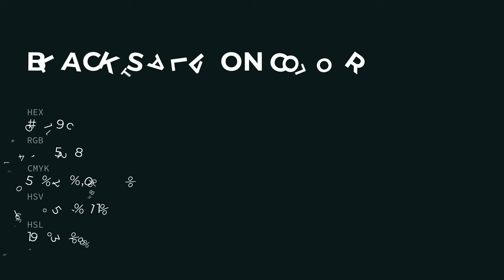Black Stallion color 0e191c hex color - Blue color - Warm color 0e191c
What color is Black Stallion ? 0e191c hex color - Blue color - Warm color 0e191c

Hex 0e191c Color Code is also known as Black Stallion color.